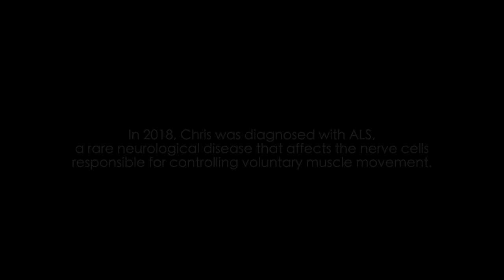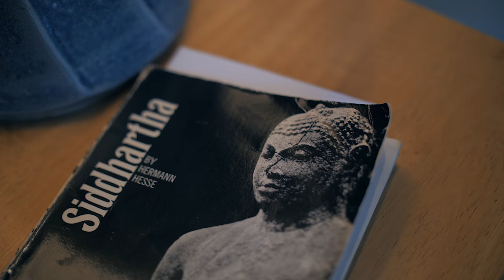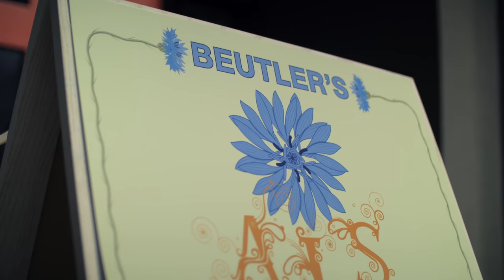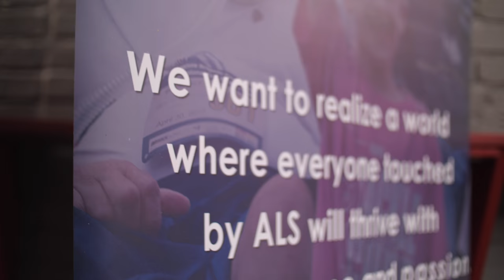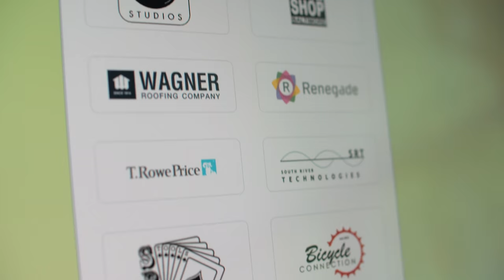Chris Beutler: My ALS Story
Christopher John Beutler was diagnosed with ALS in 2018. Instead of being angry about the path that lied ahead, he used his disease, combined with his love for music, as an opportunity to help others through

FOLLOW THE PANTS! 👖

Charity Pants👖2021

*Charity Pants is not a non-profit. We simply create content with a positive message, help spread awareness and give back to the community.*